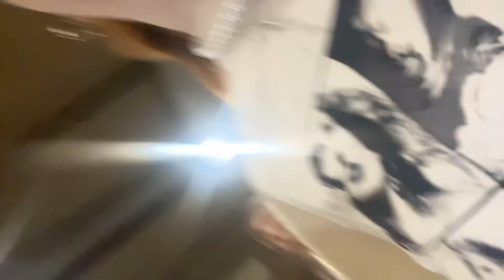THE ERAS TOUR wembley night two! TAYLOR SWIFT 2024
taylor swift the eras tour wembley night two! 22nd june 2024! vlog!